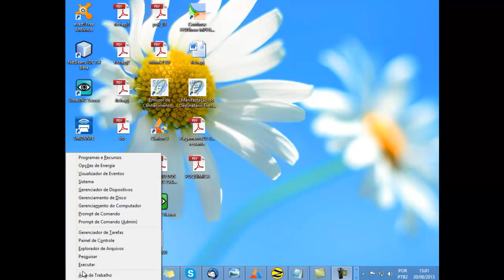Telnet - windows8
como ativar o telnet no windows 8